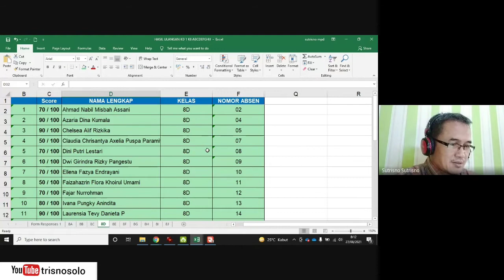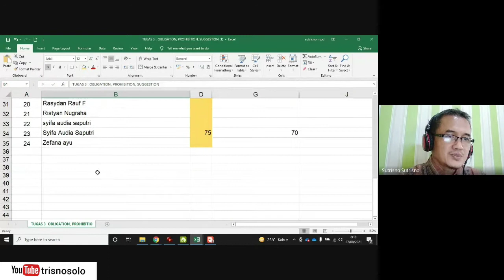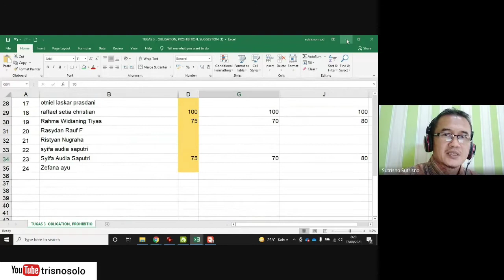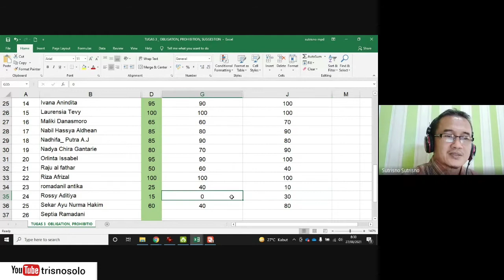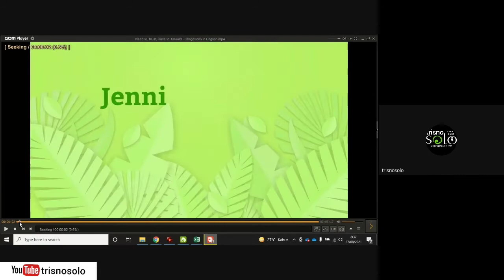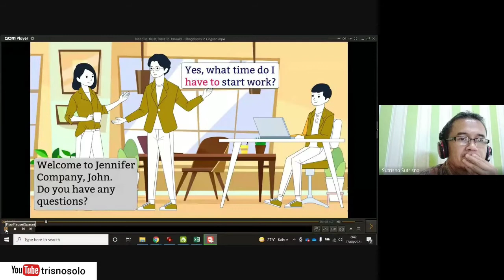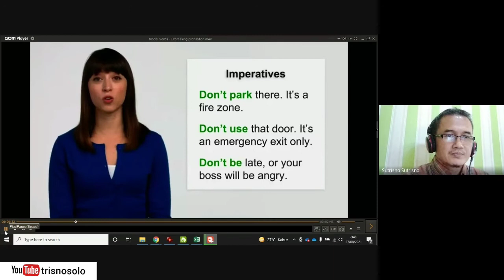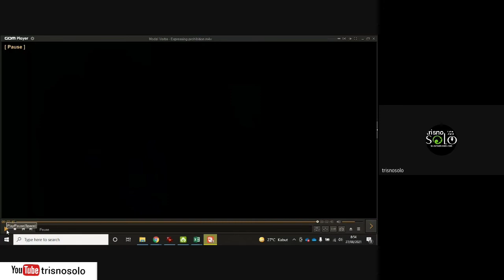Belajar Bahasa Inggris Bersama trisnosolo - Penguatan Materi Dengan Audio Visual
SMP Negeri 1 Wonogiri tahun pelajaran 2021/2022 semester ganjil.

💻 Google Meet
🌍 belajar.id
📝 English
👫 Students of grade 8CD
🧑‍💼 Sutrisno, M.Pd
📆 27/08/2021